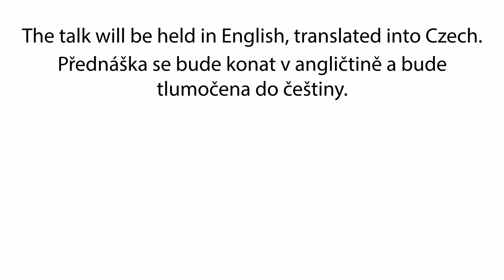Public Talk in Prague with Gen Ananda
The first NKT event in the Czech Republic

We are on socialmedia @newkadampatradition